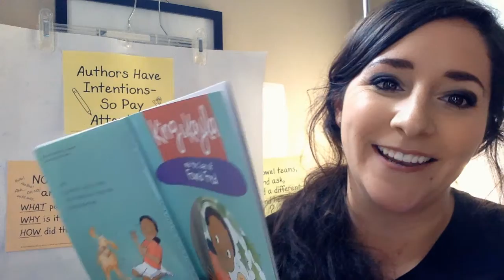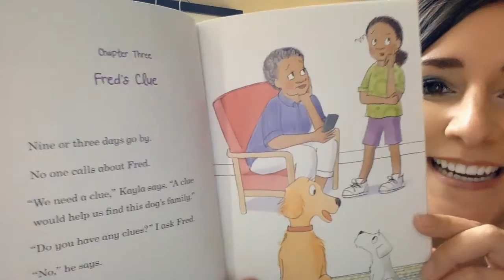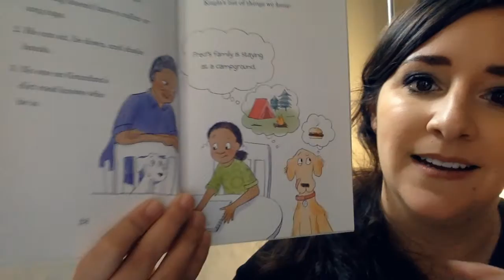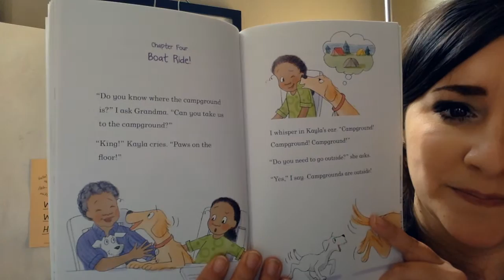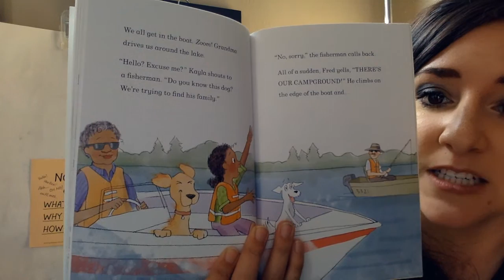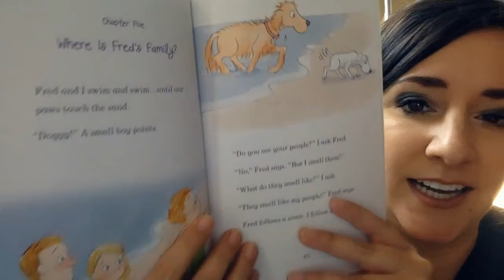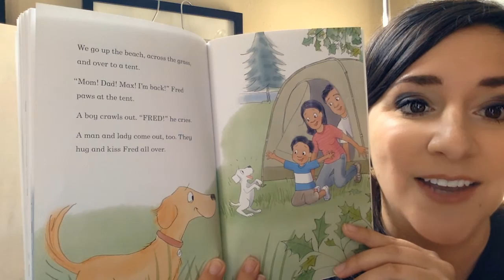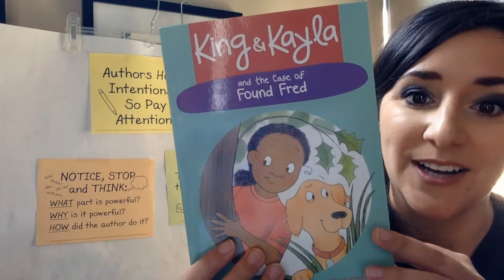King and Kayla and the Case of Found Fred-Chapter 3, 4, 5